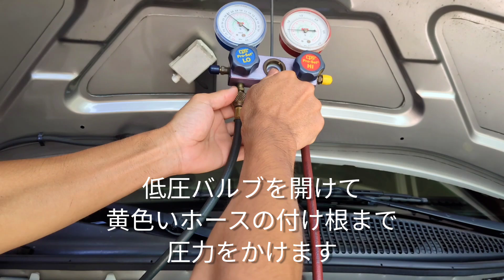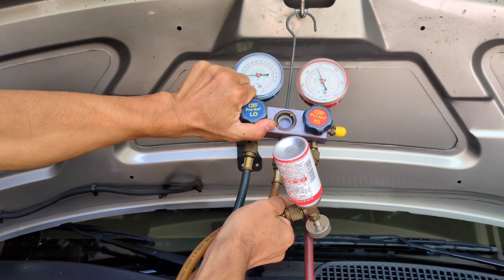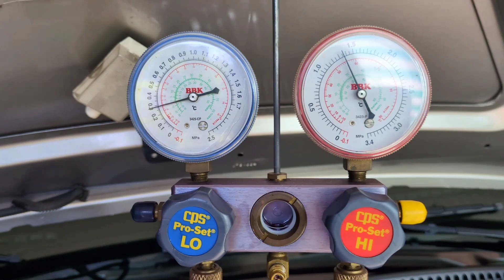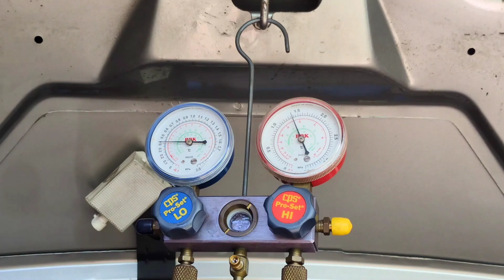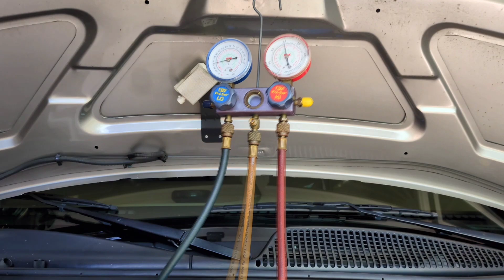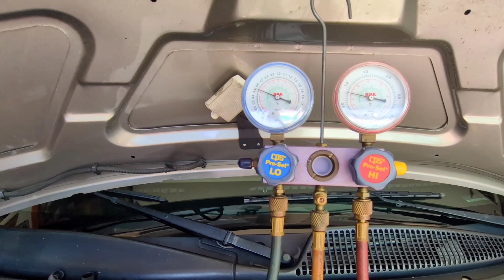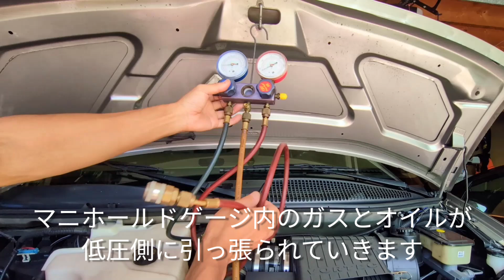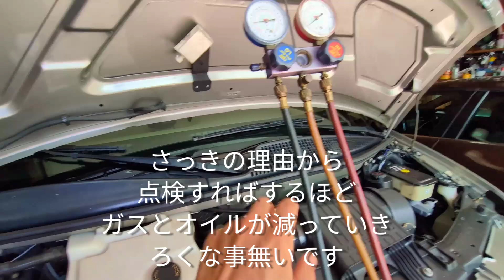ガスチャージのやり方とオイルを減らさない為の注意点など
今年はなんだかエアコンの効きが悪い気がして～たまにはガスの点検とオイルの補充をやってみましょう